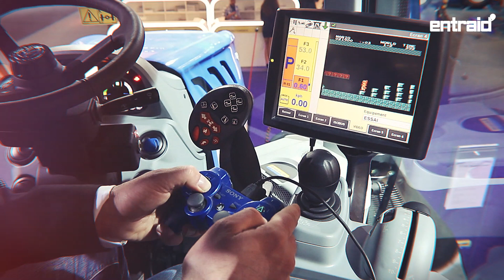Zapping Entraid' 2019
Toute l'équipe Entraid' vous souhaite de bonnes fêtes de fin d'année. A cette occasion, nous vous proposons une compilation de nos plus belles images de 2019. Rendez-vous l'année prochaine pour de nouveaux reportages.